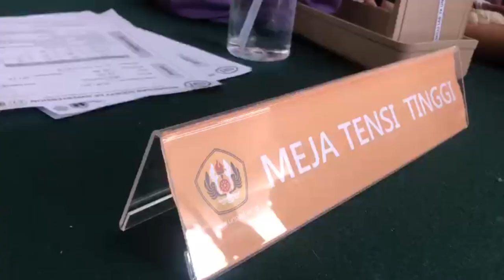Umma's Blood Pressure Rises Because of the Fear of Needles || Vaccination fo healty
R&U